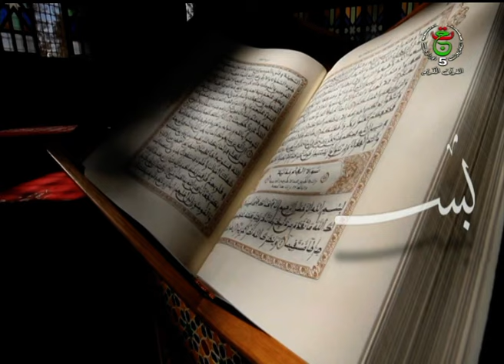الحزب الراتب ـ حزب 18 "إذ نتقنا"